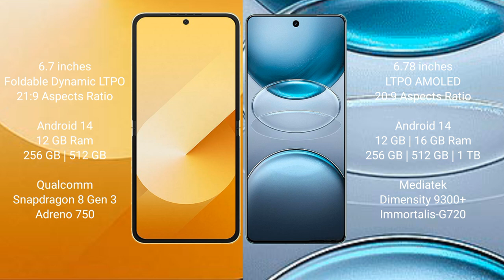Samsung Galaxy Z Flip 6 vs Vivo X100s Pro Review